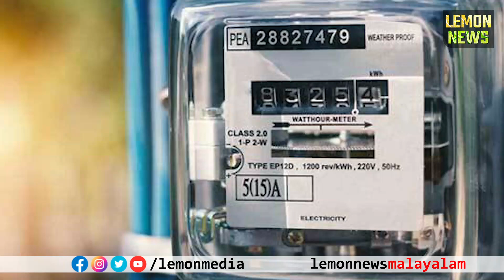Pinarayi | ചൈനീസ് ടിക്കറ്റെടുത്ത് പറക്കാന്‍